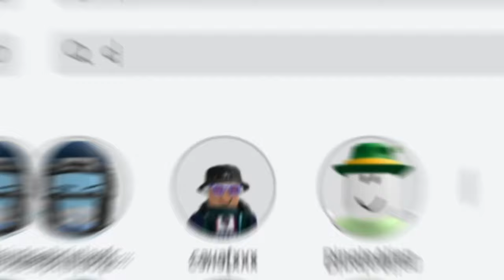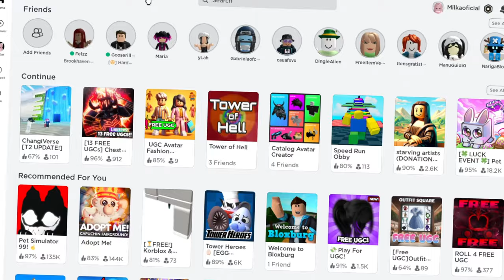10 NOVOS ITENS VERDES GRÁTIS NO ROBLOX! 🐸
10 NOVOS  ITENS  VERDES GRÁTIS  NO ROBLOX! 💚🐸
📷Canal Secundário:  @MilkaPlayGame
🎮Livizinha ON:

 / amilkagames
inicio: 00:00
itens grátis verdes: 00:19
Pegue Vários itens verdes grátis: 4:41
Novos itens grátis roblox: 5:36
Cabelo grátis no roblox: 6:35